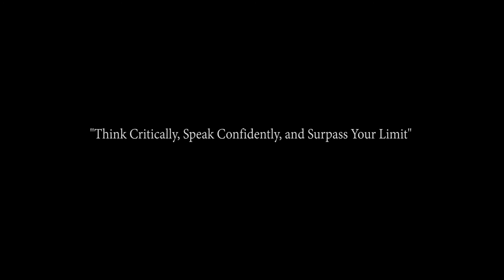Teaser of UNESHCO #6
✨ UKM Bahasa Asing "SAFEL" UNY Proudly Presents ✨

                         UNESHCO #6
        In collaboration with UNYFEST #9

🔸 UNESHCO (UNY English Competition) is a national competition for university students (S1/D4) in Indonesia. For the safety and health of everyone regarding to the COVID-19, UNESHCO #6 will be held online on the Zoom Meeting.
🏆The competition consists of:
🥇Micro-Teaching Competition
🥇Speech Competition

🔶🔸Grand Theme🔸🔶
"Think Critically, Speak Confidently, and Surpass Your Limit!" 🔸🔶 🔶🔸

🗓 Date:
Friday—Saturday, May 28—29, 2021

This is your chance to be the WINNER!

📞 CP:
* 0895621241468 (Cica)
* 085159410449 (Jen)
⏰ Operation time:
* 08:00—20:00 WIB (Weekday)
* 10:00—18:00 WIB (Weekend)